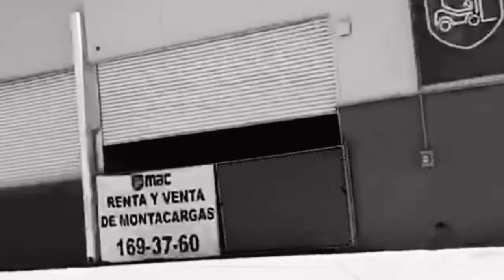TRAILER *CORONAVIRUS* Lupita De Luna 2D Colegio Vizcaya TRC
¡PREPÁRATE PARA UNA HISTORIA QUE HA HECHO DEL MUNDO ENTERO UN CAOS*

¡PREPÁRATE PARA LO MEJOR DE ESTA HISTORIA!

¡¡ PRÓXIMAMENTE !!